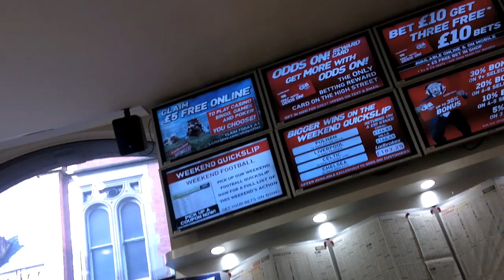Leeds - Sheffield (YORKSHIRE DERBY) 2012/2013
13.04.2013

Leeds United - Sheffield Wednesday 2:1

npower Championship

Elland Road - South Stand